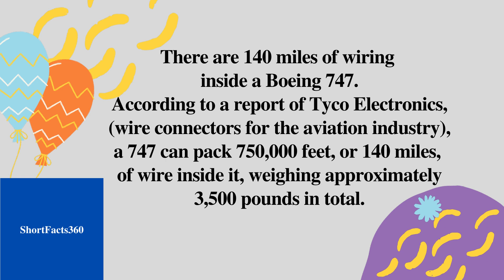Thee Are 140 Miles Of Wiring Inside A Boeing 747 II ShortFacts360 # 587 II